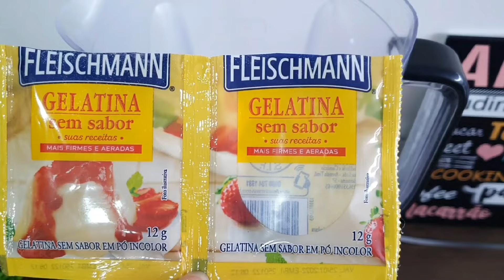É ELA QUE EU FAÇO QUANDO ESTOU COM PRESSA | PUDINZINHO DE COCO | SOBREMESA FÁCIL E RÁPIDA!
Olá, eu sou a Lori Fonseca e esse é o canal Lar Doce Sal, sejam bem vindos! Espero muito que gostem dessa receita, pois fiz com muito amor e dedicação ❤️

Sobremesa cremosa de coco
🔴 INGREDIENTES DESTA RECEITA:
1 caixinha de leite condensado 395g
400ml de leite de coco
1 caixinha de creme de leite 200g
2 pacotinhos de 12g cada de gelatina sem sabor e incolor já dissolvida conforme as instruções contidas na embalagem

💥 Adquira agora mesmo a apostila com as 50 melhores receitas de BOLOS CASEIROS e um bônus com receitas de pão e sobremesas, por apenas 10 reais 😱. Clique no link e confira 👇🏻

🔥500 RECEITAS ZERO AÇÚCAR E SEM GLÚTEN, RECEITAS DELICIOSAS PARA VOCÊ NÃO TER QUE SE PRIVAR DE NADA, E COMER OS MAIS DIFERENTES E DELICIOSOS TIPOS DE COMIDAS!

⚠️⚠️ ATENÇÃO ⚠️⚠️
✔️Comente🔊
✔️ Compartilhe👪